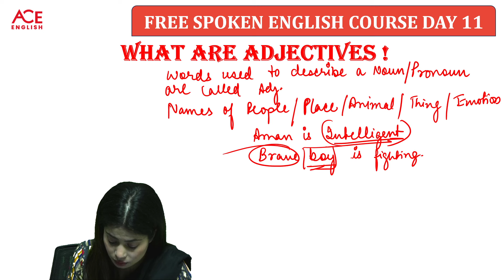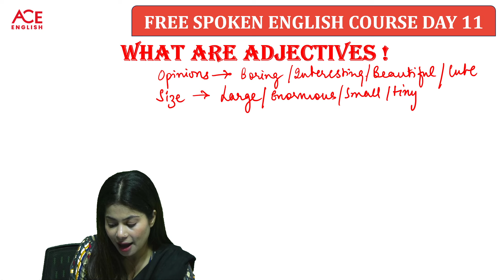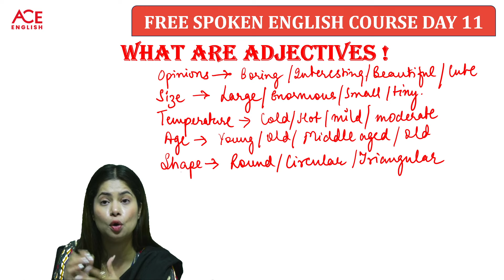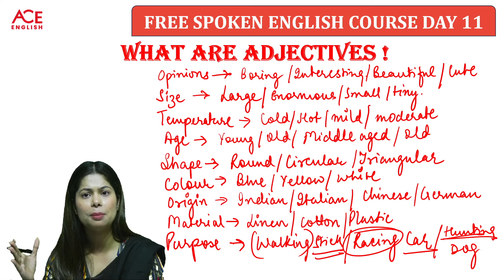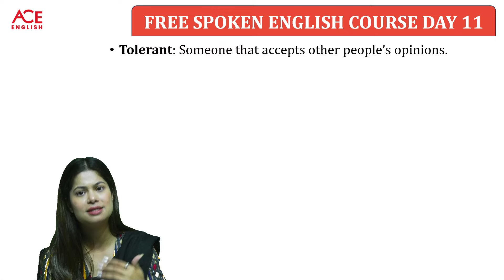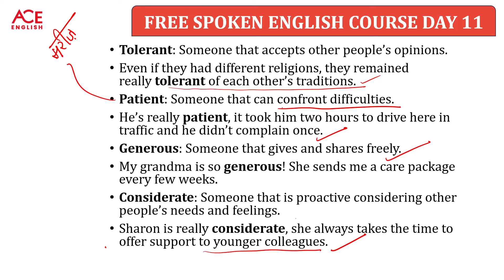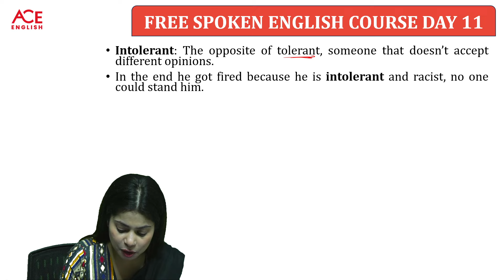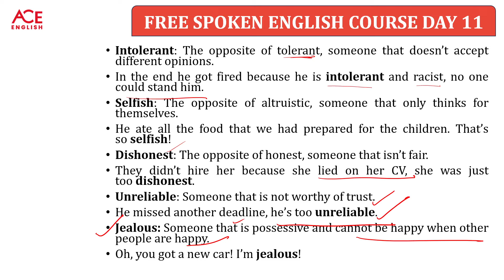What is an Adjective | 20 Positive and 20 Negative Adjectives in English Grammar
Join Udisha Mam to learn all about adjectives in English grammar. Understand what adjectives are, how they are used to describe nouns, and their importance in enhancing your writing and speaking. In this session, Udisha Mam will also cover 20 positive and 20 negative adjectives, providing practical examples to help you use them effectively. Don’t miss this essential grammar lesson to boost your English skills with the expert guidance of Udisha Mam!